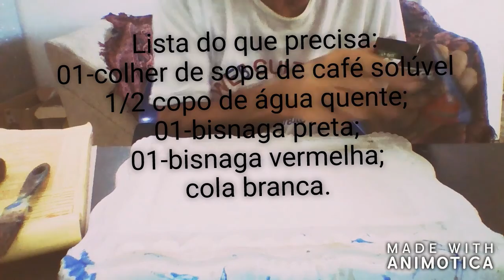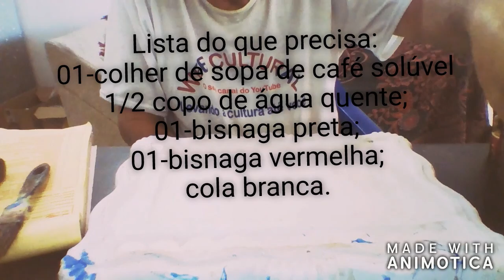COMO FAZER A COR MAÇÃ EM CASA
Gastando pouco dar pra criar cores maravilhosas